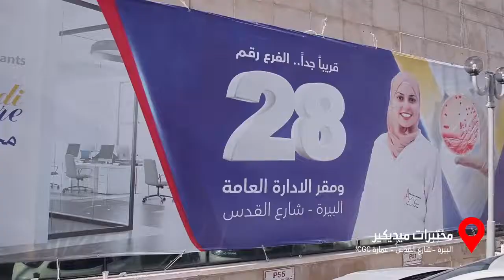الفرع 28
بدأ العد التنازلي لافتتاح الفرع 28 من فروع مختبرات ميديكير في فلسطين، السادس في مدينة رام الله والبيرة 🤩